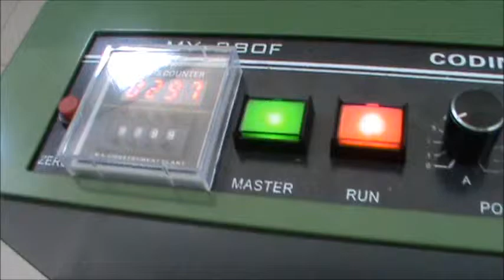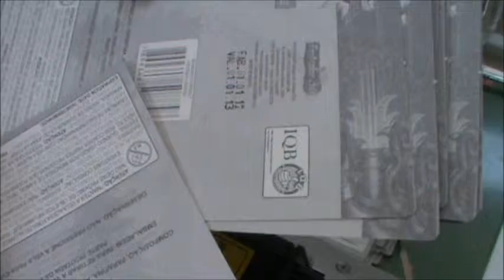Datador Continuo MY380 (com tinta Sólida) - TECFAG - Máquinas para embalar (14)3203-8505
Video demonstrativo do datador Contínuo MY ( com tinta Sólida ) .